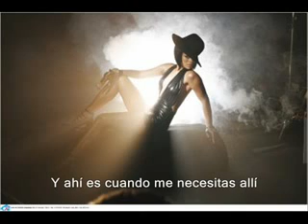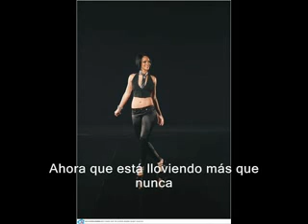rihanna - umbrella (subtitulos en español)